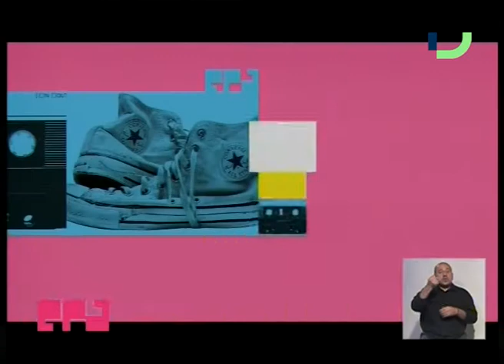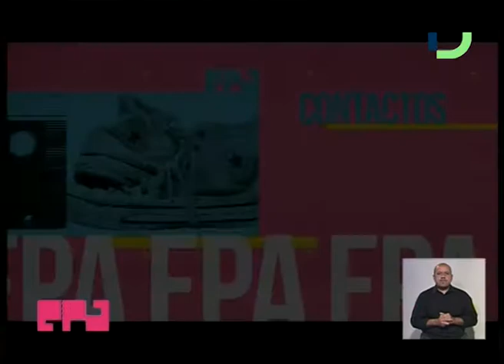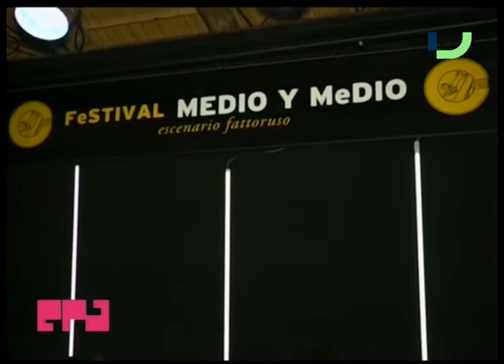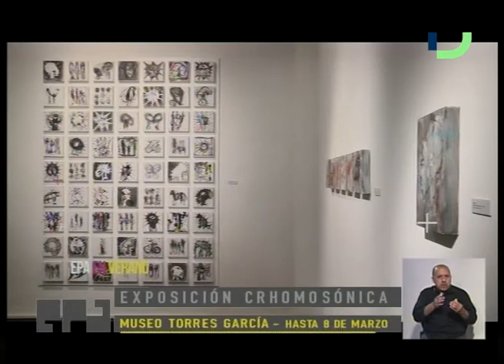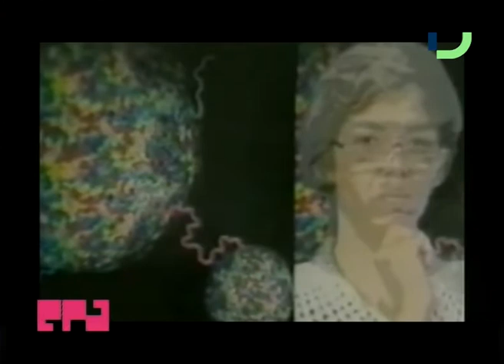EPA en Verano (17/1/2018) - Fernando Richieri + Medio y medio + Chromosónica